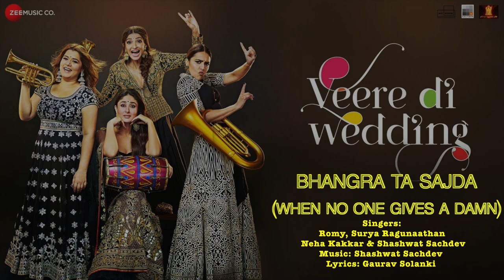Veere Di Wedding | Bhangra Ta Sajda | Fashion ne math maari | Romy | Surya Ragunaathan | Shashwat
Surya Ragunaathan sings this folk prelude composed by Shashwat Sachdev on the song, Bhangda Ta Sajda in the 2018 movie, Veere Di Wedding. Enjoy! :))